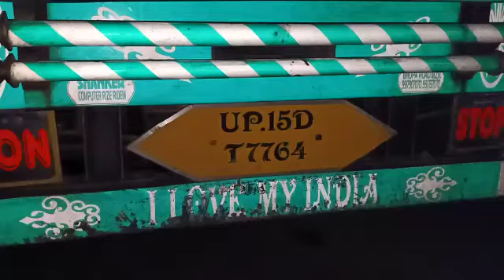Illigel supari smuggler truck sidez at Dillai Feb 2020